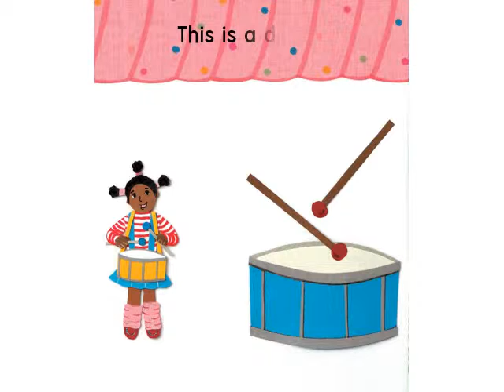Kids Reading 17권 story